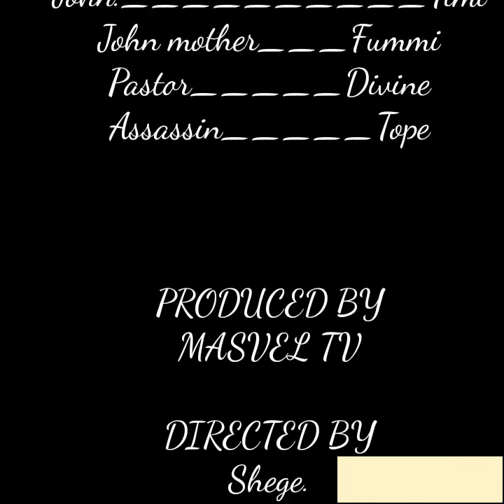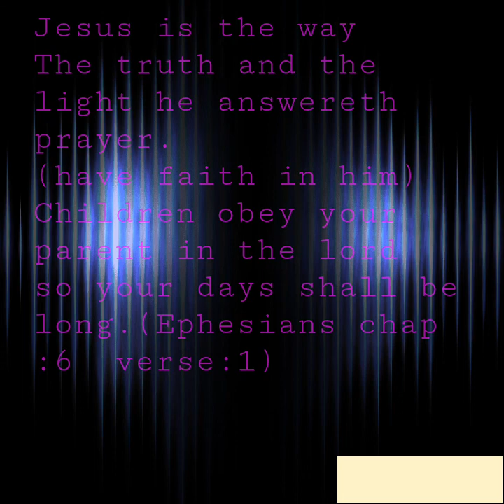😯😯YOU REALLY NEED TO WATCH THIS😱(WATCH!!!)THE ENDING IS TOUCHING 🥺😰disobedience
A young boy disobey is mother when he was asked not to go out by a pastor and was later killed😓 (WATCH TO SEE FULL DETAILS ABOUT IT!) WATCH TO SEE WHAT HAPPENED @Masvel Inspiration